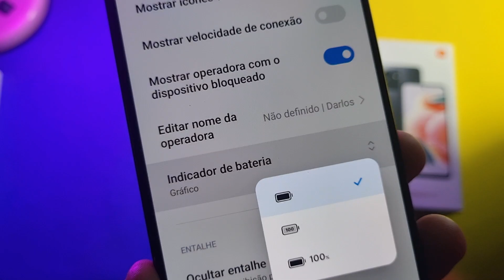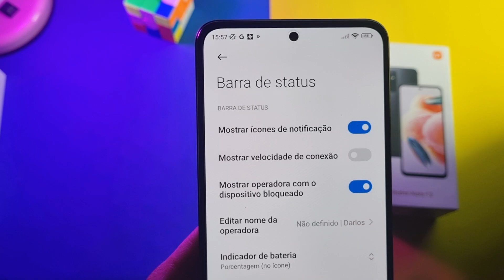COMO ATIVAR A PORCENTAGEM DE BATERIA NO REDMI NOTE 12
Como ativar a porcentagem de bateria no redmi note 12. Neste vídeo eu vou te ensinar a como ativar a porcentagem de bateria no seu Xiaomi Redmi Note 12 de forma certa. Este tutorial irá te ensinar a como habilitar a porcentagem de bateria no redmi note 12.